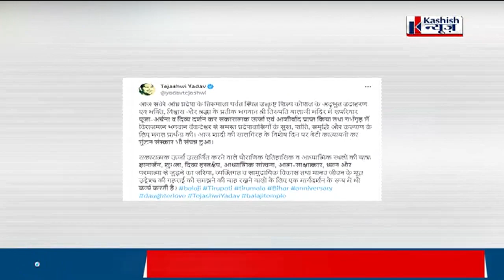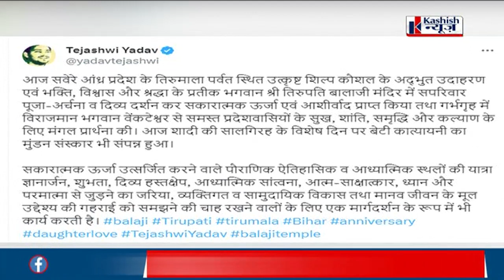Bihar के डिप्टी CM Tejashwi Yadav का तिरुपति बालाजी में मुंडन के बाद तो गजबे लुक आया सामने ...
Bihar के डिप्टी CM Tejashwi Yadav का तिरुपति बालाजी में मुंडन के बाद तो गजबे लुक आया सामने ... पहचान नहीं पाएंगे